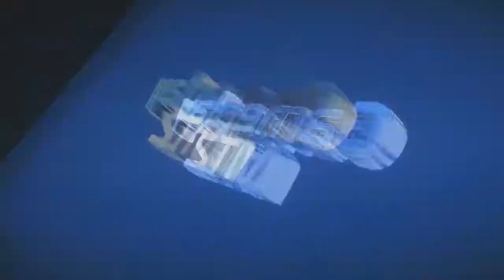Os Maiores Mapas Dos Games #1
Mano vc já se perguntou alguma vez qual o tamanho do mapa de algum game? certo então vem comigo que vou ajuda-los com esses três games que eu separei valew galera inscrito foda dropa like se inscreve e compartilha só força tamo junto!